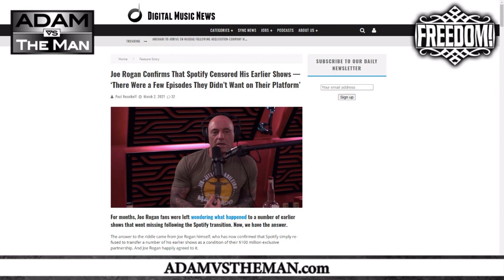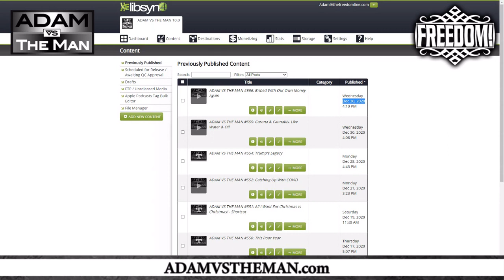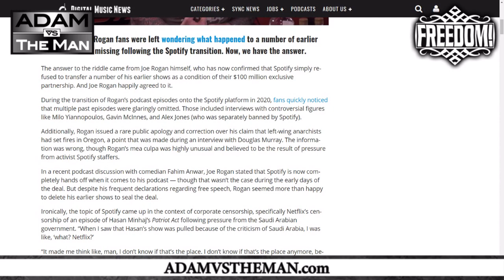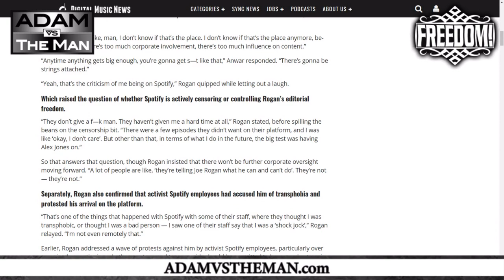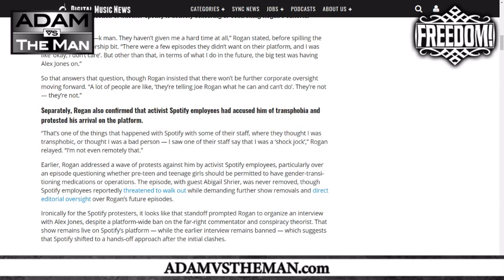Joe Rogan Admits to Lying About Censoring Adam Kokesh, Alex Jones & Spotify Complicit